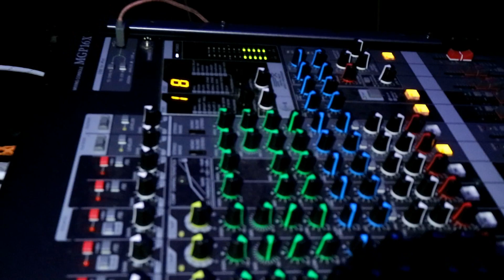The Nuexperience @ Stone Church Brewing (Full Concert)